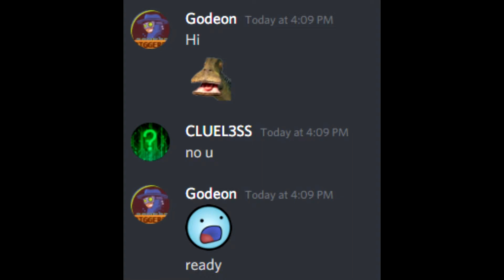How to beat the "best player" in Thelast.io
Outbrained

Game : Thelast.io